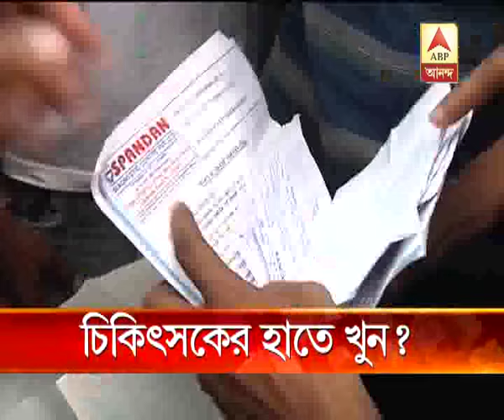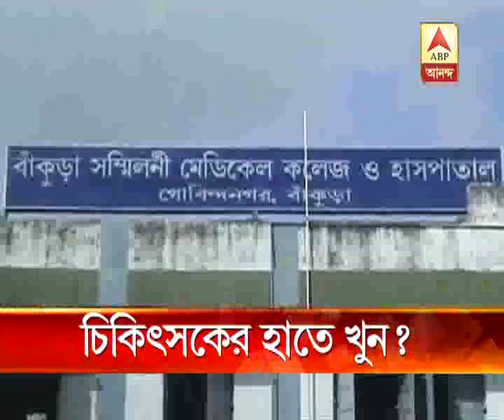Doctor allegedly killed a worker